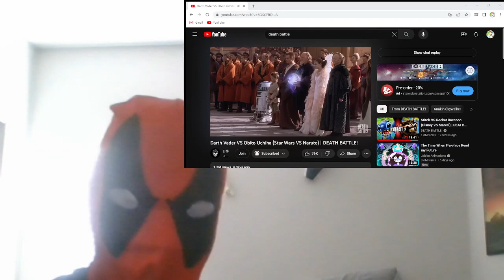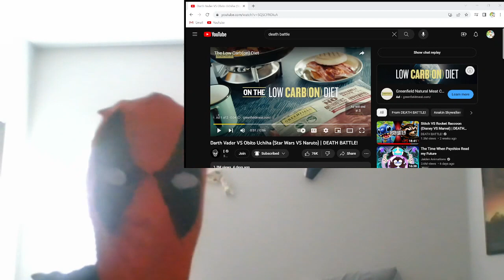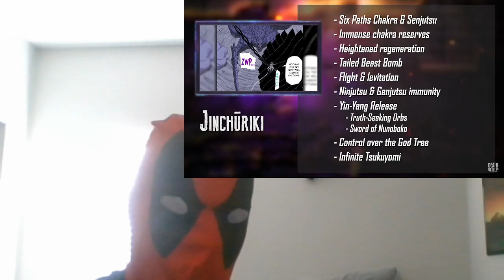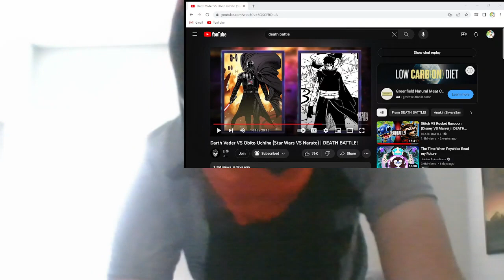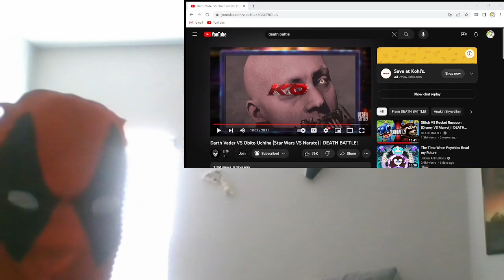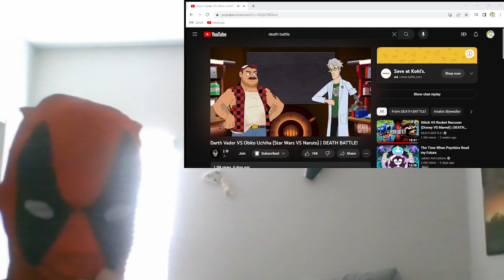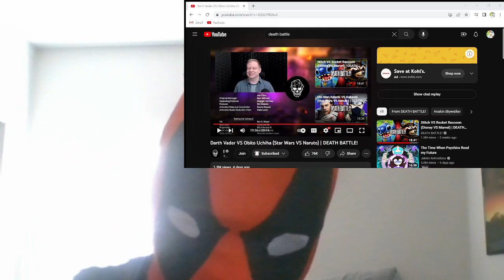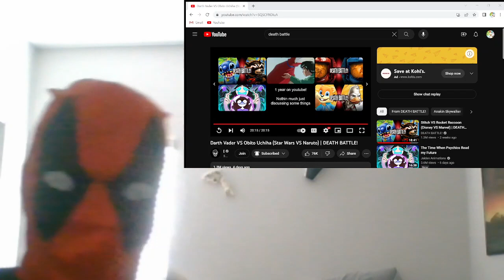Darth Vader vs Obito Death Battle Reaction #19 (Read pinned comment)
Tried to make the thumbnail look like I was doing the Vader force choke. Turned out kind of alright I guess.

Track Used- "That's No Moon" by Brandon Yates